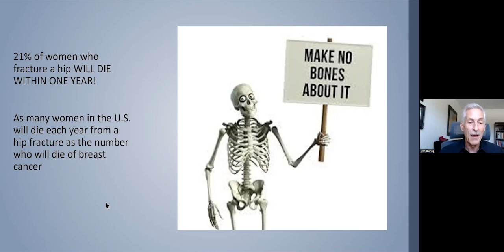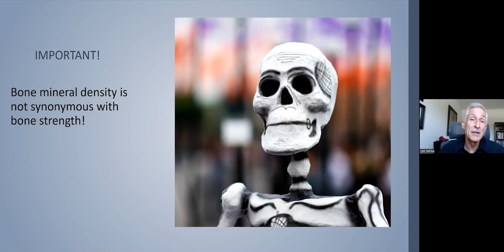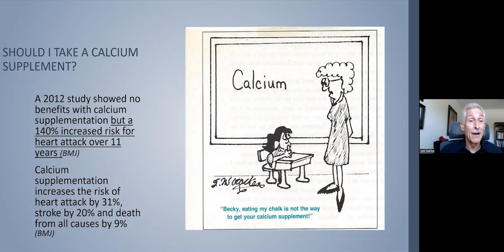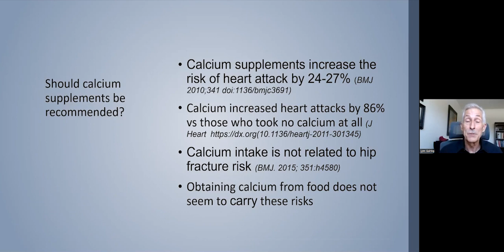Lynn Quiring | Good Bones For A Good Life. Will Yours Go The Distance?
Session Description:
Will your bones sustain you until the very end? Don't just "hope so." Our bones provide the foundational support for our body, so we need to be proactive about this important aspect of health. In this presentation we'll approach this issue from a holistic standpoint. We'll look the importance of diet, exercise, causes of bone weakening, effects of prescription drugs, foods good for bones and foods to avoid, bone health testing and the role of supplements. Osteoporosis is reversible. But we need to stop doing those things that weaken bones and start doing the things that strengthen them. We'll learn how.

Please enjoy this Awareness Through Movement® video: Lynn Quiring | Good Bones For A Good Life. Will Yours Go The Distance?